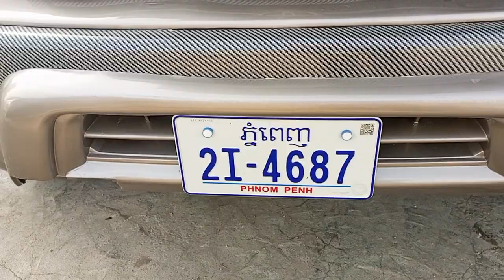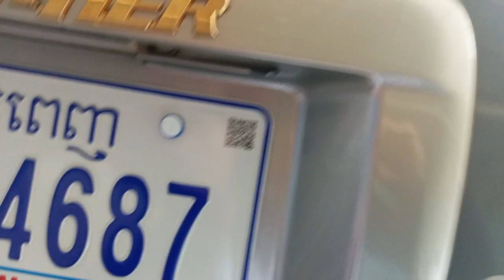ឡានលក់ហ្វរណាឆ្នាំ 97 ម៉ាស៊ីន 6 ប៉ុងពីរប្រើហ្គាសសាំង/0962660800/067262788/095696732